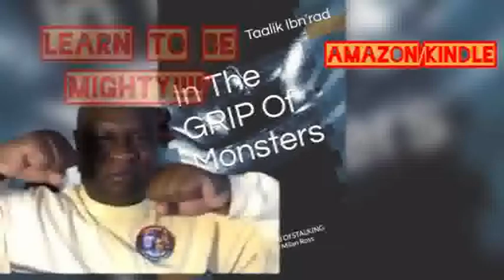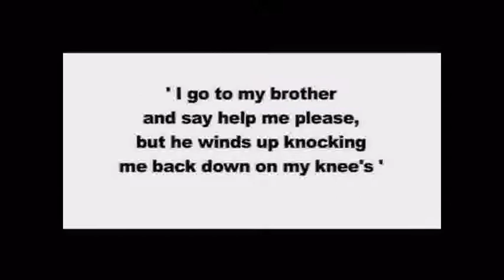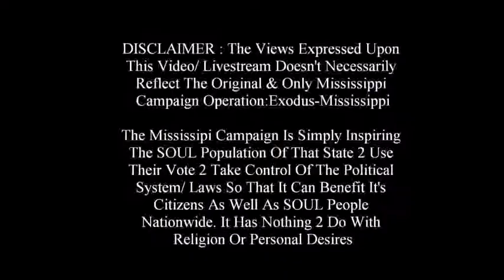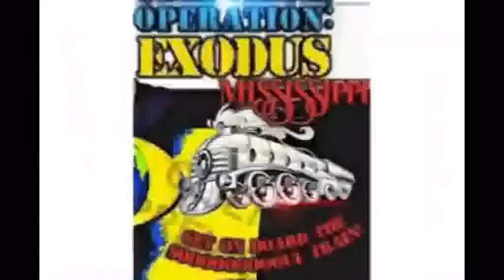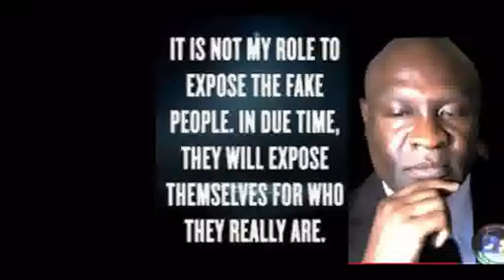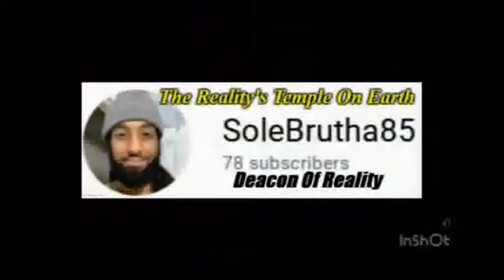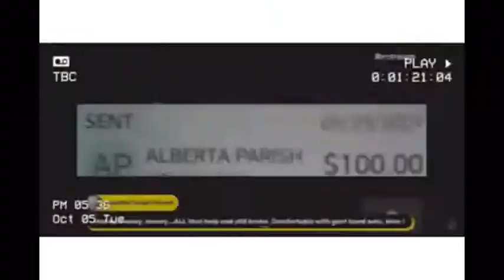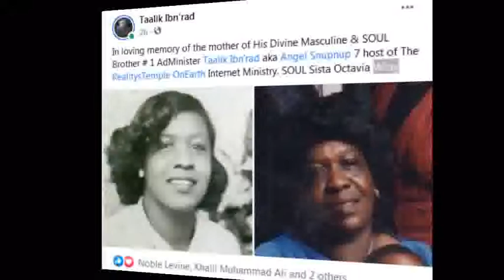How Dare U Challenge GOD !